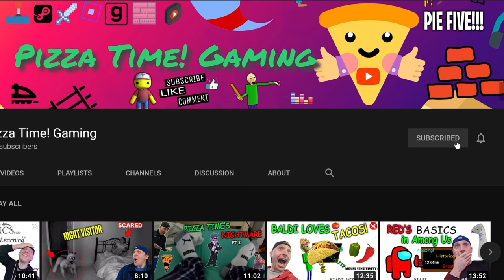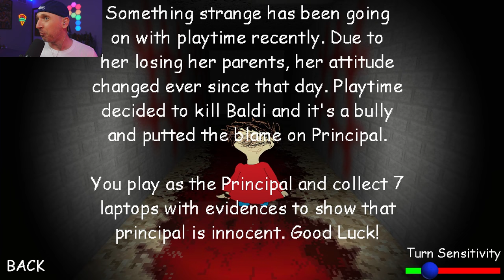I DONT WANT TO PLAY ANYMORE! @PTG RETURNS TO BALDIS BASICS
After YEARS @PTG returns for another Baldis basics mod by MichaelDoesGaming called She Wants To Play. We need to take the Pizza Fam to new heights to finish 2024 and anything you can do to help is what makes us the BEST! PIZZA ARMY UNITE!!!

list=PLkoadlDfoF3ksq14MIz-7Bs_fRDJy5pC-

00:00 Introduction
00:43 Playtime's Story
01:17 Entering The Schoolhouse
01:53 It BEGINS: Obtaining Laptop #1
07:39 Jumpscare #1
07:54 Run #2: Attempting Escape
08:52 The FINAL Laptop
10:03 Playtime's REVENGE & OUTRO